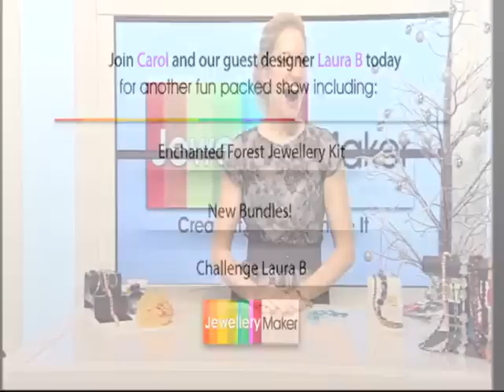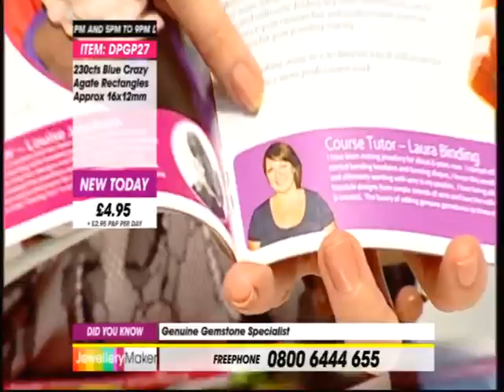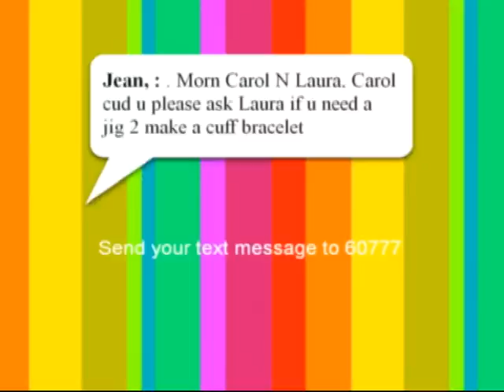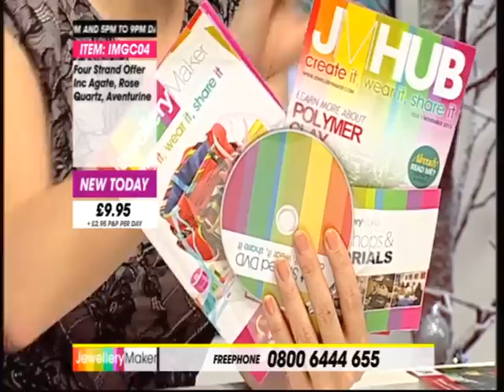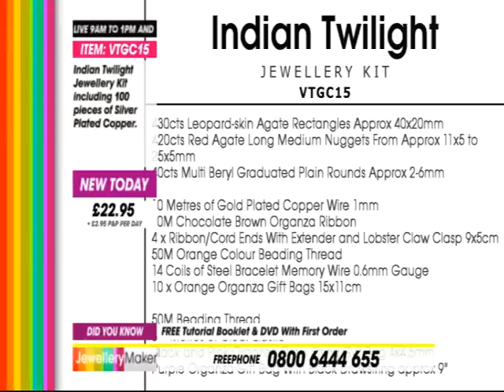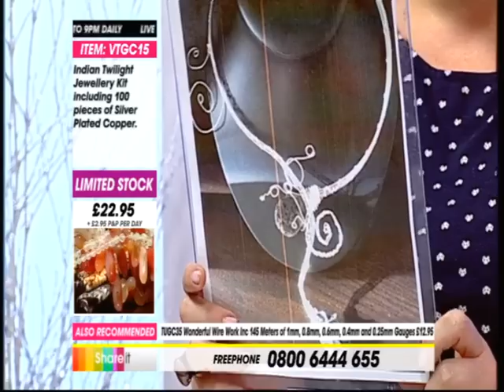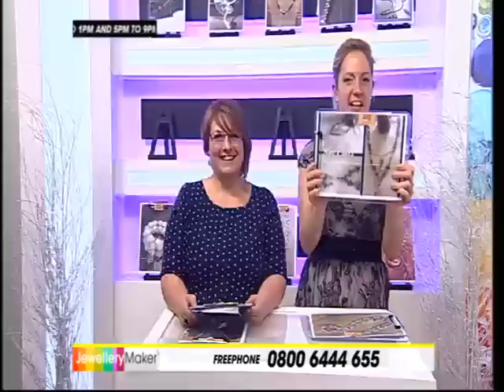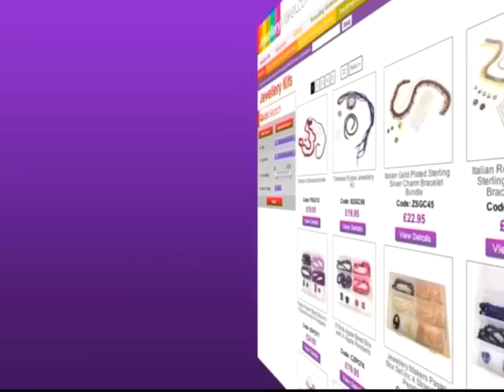Jewellery Maker Live | 17/11/12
Jewellery Maker Live - dd/mm/yy. Please note, this is a recording of a live program. Items may be sold out. Please call Jewellery Maker Customer services - 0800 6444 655.

Presenter: Carol
Guest Designer: Laura B